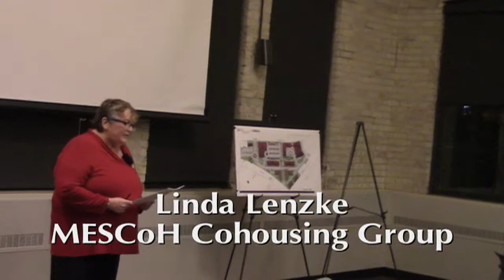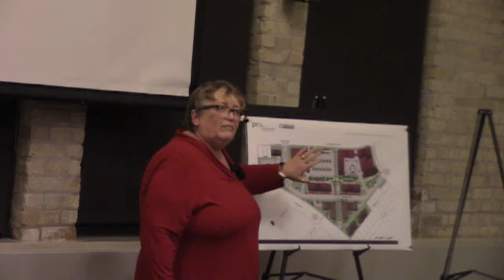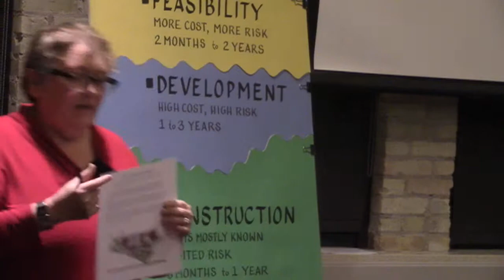Union Corners Cohousing, Madison, Wisconsin - Linda Lenzke (MESCoH)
Union Corners Cohousing, Madison, Wisconsin.  Linda Lenzke of the Madison East Side Cohousing (MESCoH) group tells us that core group's planning process and aspirations at the kickoff working session, 16 October 2014, at the Goodman Community Center.

For more on the Union Corners effort, and cohousing in Madison,